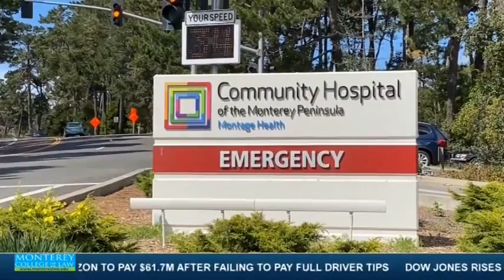11PM VACCINE DISADVANTAGES IN MOCO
11PM VACCINE DISADVANTAGES IN MOCO